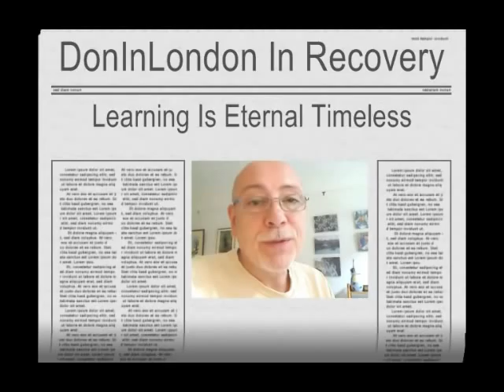Alcoholics Anonymous | June 11 | DonInLondon | Step 6 "Let Go"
June 11 2012 | AA 12 Steps In Action | Step 6 Spiritual Willingness Alcoholics Anonymous [Full daily blog Today's AA daily reflection: "obligations and entitlement..." Difficult reality! From day one in recovery something changes in how we respond and see what is happening around us in fellowship. The traditions of our fellowship are all about: unity, service and recovery intertwined and combined to provide strength of purpose. All founded on a desire to stop drinking and live sober one day at a time...

A sense of obligation to others based on free will, love and wisdom learned feels right to me these days. But I don't feel I have entitlement to anything, nobody under obligation to me and I have no entitlement to their love. It can be very confusing learning this new life where love is unconditional and a personal obligation by me to practice these principles in the twelve step program in all I do today...

I don't feel I'm different to many people in my final days of active alcoholism. Completely unable to function, unable to stop harming myself and just waking up long enough to drink and find oblivion again. The world so black and desolate and beyond feeling any pain. No sense of anything let alone an obligation to anything but extinction and stop causing pain to others. Quite different now, always learning how to love, be loved back and useful in the moment of now...

If we feel entitled to something, usually we are angry about our life situation. Hearing very sad experiences where relationships are broken down and denial of access to loved ones because of something we have done? When we are deprived of connection and relationships and we are excluded, entitlement can stop us seeing the truth of our impact on those we want in our lives. Our behaviour and actions so frightening and unwelcome we are excluded because of what we did. And denial hides our part in it in the moment of now... We can be left living in anger and resentment feeling the unfairness in every breath we take... Not so for me these days

For quite a long time I was cut off from family, advice given by the fellowship to cut me off was said more than once. Family kept thinking they could sort it out and of course they could not, because if I could not find a path forward sober, how on earth could anyone else make me? Recovery is an inside job, I needed to take responsibility to get help and learn how, start from scratch, no entitlement but an obligation to me and everyone to live sober day by day by day. And it works just for today...

Step 6. "Were entirely ready to have God remove all these defects of character" At this point, it would be a good idea to look again at our sharing in step five, where we define character and list a number of our defects. Completing step 5, we have compiled a list of

the character defects. Step six is concerned with our spiritual willingness to have these defects of character removed, contingent on each day we meditate and pray in good conscience, and or to God as we understand for ourselves. Seven billion humans, seven billion

outlooks and defintions about God every day... yours is as good as it gets today...

I do not speak for Alcoholics Anonymous I speak for myself. Alcoholics Anonymous is a fellowship of unique and authentic people who speak for themselves where they will to share experience, strength and hope about recovery on a daily basis. Anonymity affords

sanctuary to find how to live sober and be open, honest and willing to learn life day by day. For me "truth," "love" and "wisdom" offer the best spiritual experience by living reality today. Into the fabric of recovery from alcoholism are woven the Twelve Steps and the

Twelve Traditions, steps to be open, honest and willing to learn, traditions to live unity, service and recovery.